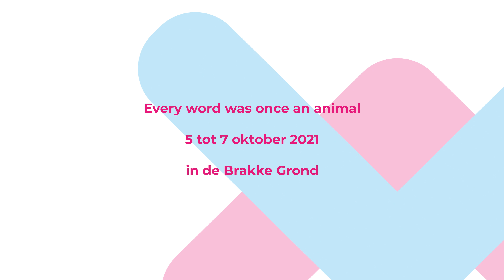Kroongetuigen #2 - Ontroerend Goed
In het kader van 40 jaar de Brakke Grond presenteren we het komend seizoen een serie portretten van bekende kunstenaars die een persoonlijke relatie hebben het Vlaams Cultuurhuis in hartje Amsterdam. Via deze Kroongetuigen komt het verhaal van vier decennia tot leven, in de vorm van videoportretten en tekstverhalen (te lezen

In de tweede aflevering vertellen Angelo Tijssens en Karolien De Bleser over de twee sporen binnen het werk van Ontroerend Goed. Ze speculeren over hoe het komt dat je het gezelschap na 21,5 jaar nog steeds kan ontdekken in Nederland en leggen uit waarom ze het zo fijn vinden om te spelen in de Brakke Grond en er te logeren in het hart van Amsterdam.

Kroongetuigen is een samenwerking tussen de Brakke Grond en De Zendelingen.